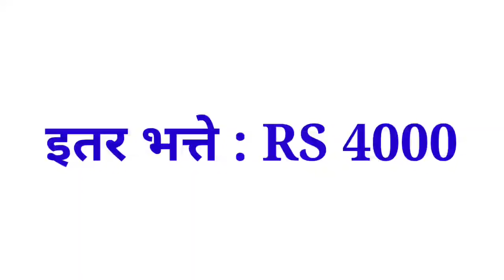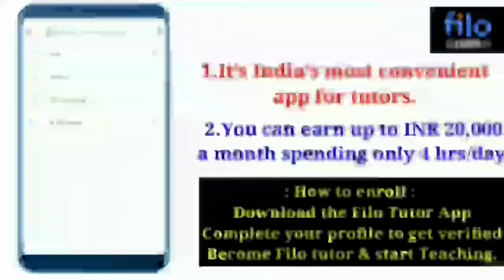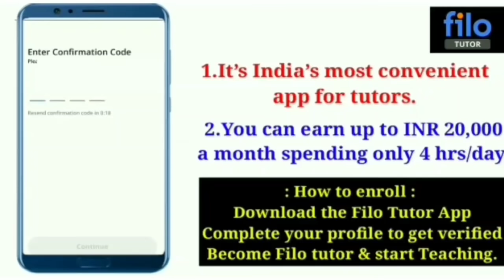पोलीस शिपाई पगार (Salary) | सातव्या वेतन आयोगानुसार किती मिळते | police constable salary 2021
tags-

video covered-
question paper,
police bharti 2021 maharashtra
syllabus,
new update,
ground,
ground girl
study plan
age limit
exam date
book list
answer
police bharti 2021 question paper
pdf download
online test
question paper maths
police bharti 2021 exam question
paper
police bharti 2021 important
question
police bharti 2021 math question
police bharti 2021 imp question
question
documents
police bharti 2021 imp questions
books
paper
police bharti 2021 exam date
a
maharashtra
police bharti 2021 exam syllabus
police bharti 2021 exam paper
rajasthan police bharti 2021 exam
date
exam pattern
maha police bharti 2021 exam
date
syllabus
syllabus pdf
dhile police bharti 2021 syllabus
mp police bharti 2021 syllabus
rajasthan police bharti 2021
syllabus
punjab police bharti 2021 syllabus
maha police bharti 2021 syllabus
uttarakhand police bharti 2021
syllabus
physical
paper
paper pattern
preparation
post
payment
patrata
palghar
practice
pune
update
unchi
police bharti 2021 maharashtra up
new update
live update
latest update
upcoming police bharti 2021
maharashtra
unacademy police bharti
maharashtra 2021
latest news up police bharti 2021
maharashtra
paper pattern
paper set
paper
question paper
question paper maths
question paper gk
police bharti 2020 maharashtra
question paper mumbai
question paper pune
question paper marathi
ground
ground girl
police bharti 2020 maharashtra gk
girl
gola fek
police bharti 2020 maharashtra gr
guidance
ground video
2020
2019
@Winners Point